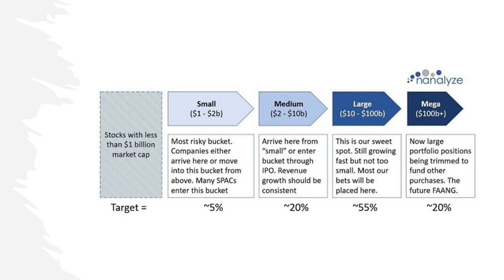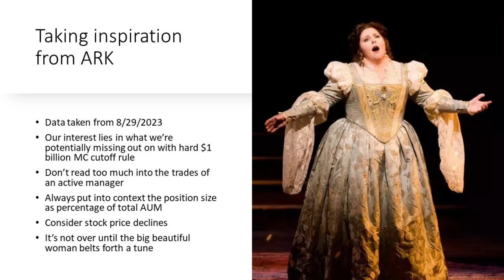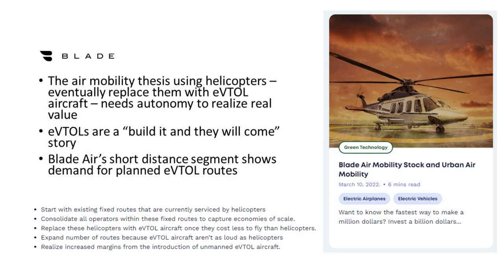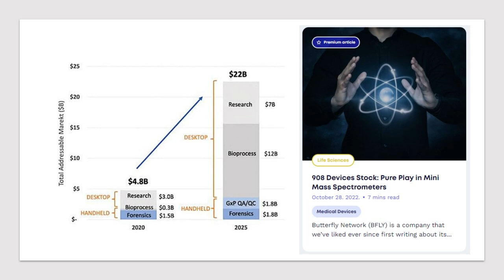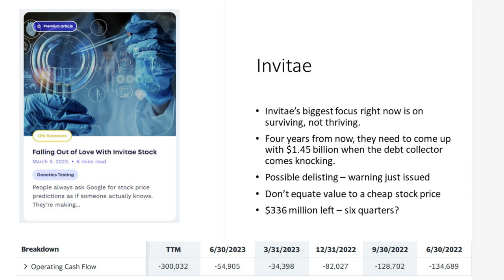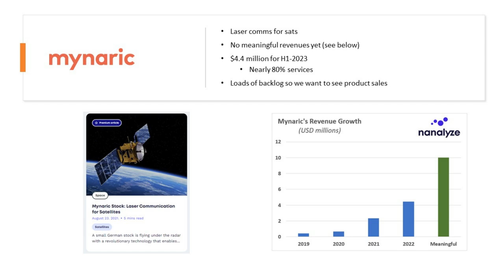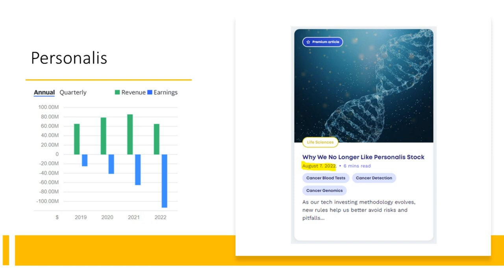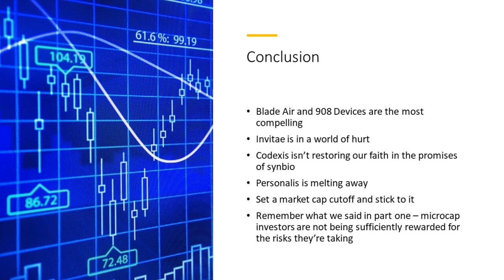ARK Invest's Smallest Stocks | Two Might Be a Buy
ARK Invest's smallest stocks range from an air mobility stock to a company that produces mass spectrometers. Both of these firms represent the better selections in the six smallest stocks that ARK Invest holds which we cover in this video. All of these micro caps have lost meaningful value since the bull market and ARK is left holding the proverbial bag, but it's only paper losses. Cathie Wood isn't new to the game, and we'll only know the final outcome when ARK fully exits a position. If she's still holding on to stocks like Invitae, then she must believe they're capable of surviving and eventually thriving.

RESEARCH PIECES USED IN THIS VIDEO:
1. Blade Air Mobility Stock and Urban Air Mobility
2. 908 Devices Stock: Pure Play in Mini Mass Spectrometers
3. Falling Out of Love With Invitae Stock
4. Mynaric Stock: Laser Communication for Satellites
5. Codexis Stock: A Risky Play on Enzymes
6. Why We No Longer Like Personalis Stock

CHAPTERS:
Intro
ARK Invest's 10 smallest stocks
Taking inspiration from ARK
Air mobility and organ transport
A razor and blade model
Invitae: a world of hurt
Space lasers
Another synbio story
Population pivot
Conclusion